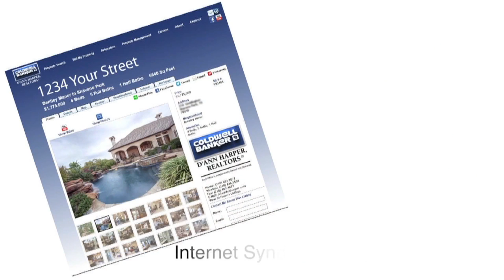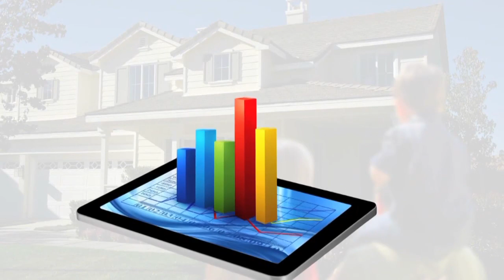Anna Rukavina REALTOR® Coldwell Banker D'Ann Harper REALTORS®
About Me
Coldwell Banker D’Ann Harper, Realtors® is a people-oriented company, operating a quality real estate business, dedicated to meeting the needs and expectations of three groups. These are our commitments:

To Our Customers and Clients: Whether buying, selling or leasing, we will provide for you the finest quality real estate services at a fair value, and do it efficiently and enthusiastically. To Our Sales Agents and Employees: We will strive to achieve a work environment that builds self-esteem, a sense of belonging, pride and teamwork.

To Our Community: We will be responsible corporate citizens by actively supporting local community development efforts. We will maintain facilities which enhance the neighborhood we serve.

Summary
Full time, Full Service Realtor ready to help you with your real estate needs
Experienced REALTOR® since 2011
San Antonio/Boerne resident for 17 years
Member of San Antonio Board of Realtors, Texas Association of Realtors and National Association of Realtors.
Cartus Affinity Network Specialist (CNAS)
My Powerhouse Marketing Program means more buyers will see your home!
View our Sunday Showcase of Homes on WOAI 4 at 10:30 am
Let me market your home in our full color magazine -- Coldwell Banker Real Estate Guide
Let me assist with your pre-owned, new and custom home needs
I LIVE HERE! I WORK HERE! I PLAY HERE!